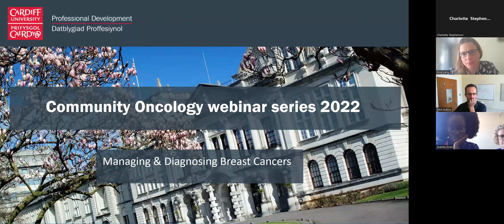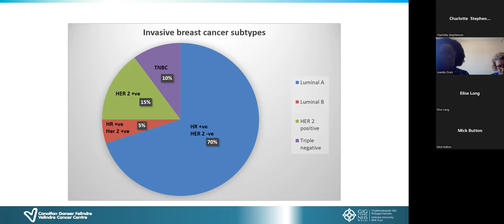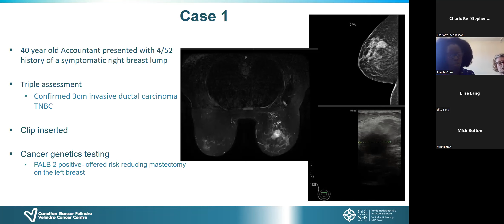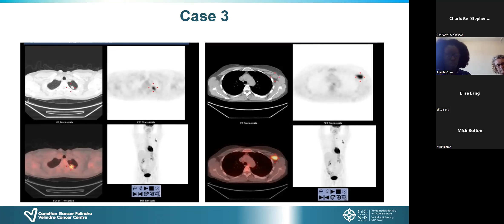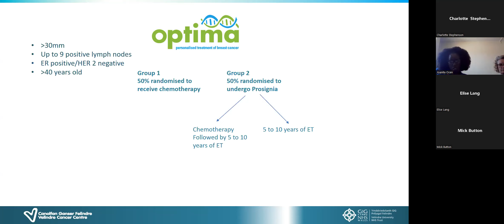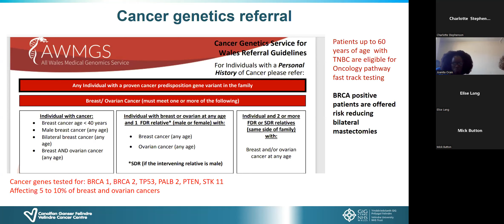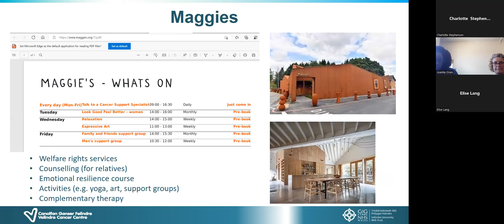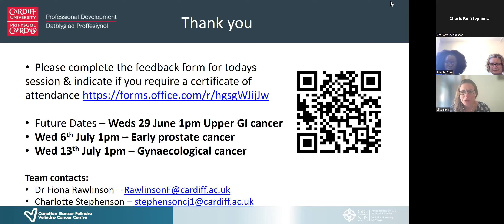Managing and diagnosing breast cancers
This is the first webinar in a free series of webinars in Community Oncology.

This series is designed for GPs and primary health care teams but will also be relevant to anyone involved in diagnosing and understanding the care pathways for breast cancers, cancers of the upper GI, urology cancers and gynaecological cancers.

The Community Oncology team is made up of Dr Fiona Rawlinson, Consultant in Palliative Medicine and Programme Director of Postgraduate Palliative Medicine at Cardiff University, Dr Mick Button, Consultant Oncologist at Velindre Cancer Centre and Dr Elise Lang, Macmillan GP, North Cardiff.  Sessions will also include presentations from other specialists.